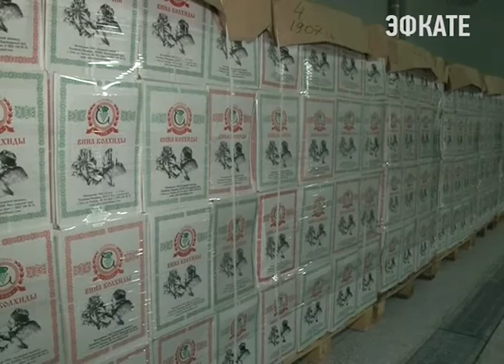В Сочи возрождён винзавод. Новости Сочи Эфкате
Импортозамещение- одно из приоритетных направлений работы власти. Выполнить это невозможно без развития собственных, местных, производств. В конечном итоге, выигрывают и потребители, и малый и средний бизнес. Не так давно в Сочи решили возродить адлерский винзавод.
Сочи. Новости.
Телеканал Эфкате.